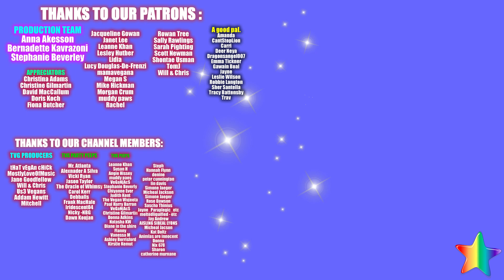Water, Words & Music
Just having a chat, after work, on the way to Tesco, as you do.  You know, regarding things like Masaru Emoto and his fascinating water experiments, ancient egypt and the handbags, the tuning forks, the power of sound, of muisic and of words.  That kinda stuff.

Welcome to us. xxx

Oldham
OL1 9TH